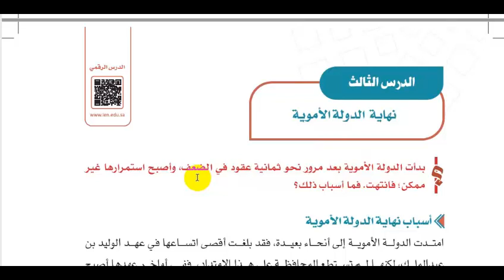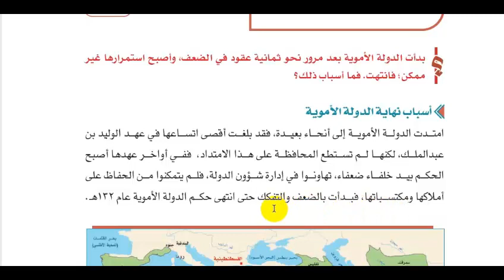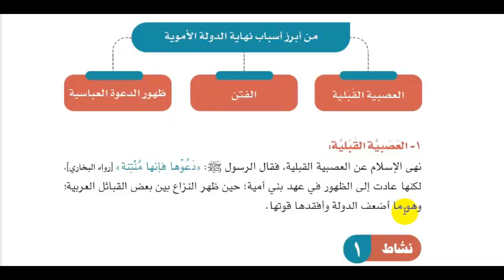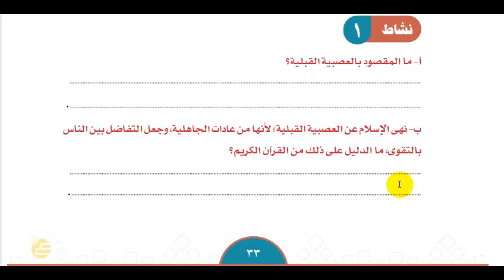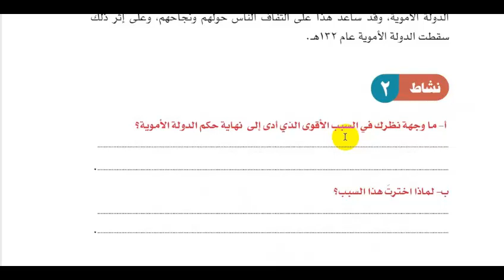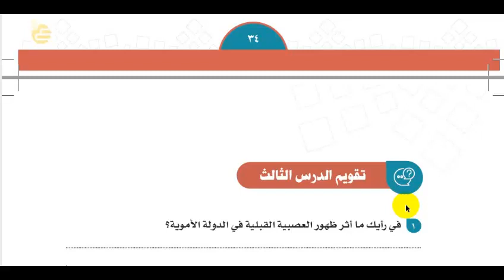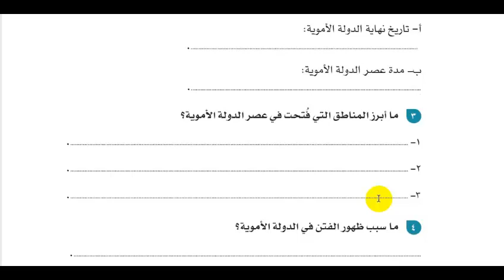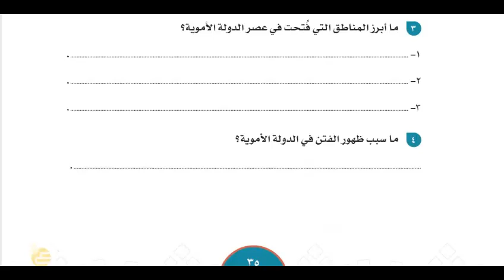اجتماعيات الصف الثاني المتوسط نهاية الدولة الأموية الأحد